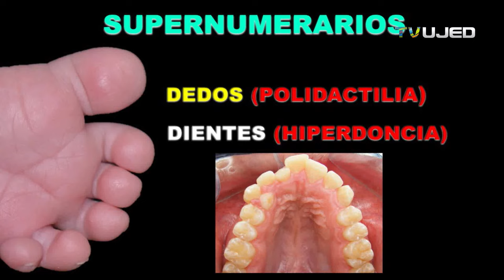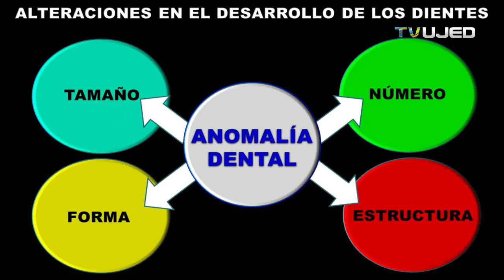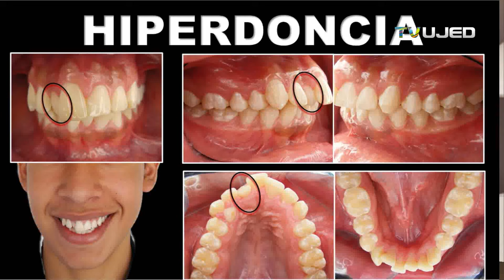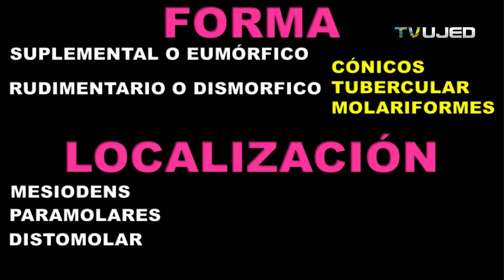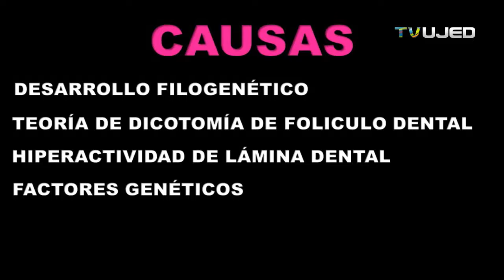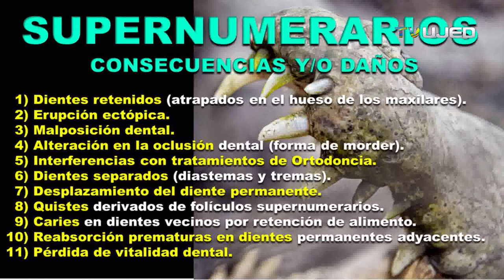DIENTE EXTRA (DIENTE SUPERNUMERARIO O HIPERDONCIA / ANOMALÍAS DEL NÚMERO DE DIENTES EN BOCA)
0:34 HIPERDONCIA
  1:25  FRECUENCIA SUPERNUMERARIOS
           (PREVALENCIA DIENTES EXTRA    /   INCIDENCIA DIENTES SOBRANTES )
  1:36 FRECUENCIA DIENTES SUPERNUMERARIOS EN DENTICIÓN PERMANENTE
  2:06 FRECUENCIA DIENTE SOBRANTES EN DENTICIÓN TEMPORAL
  2:20 UBICACIÓN DIENTES SUPERNUMERARIOS
  2:40 MESIODENT
  2:50 SUPERNUMERARIOS PREMOLARES
  3:00 DISTOMOLAR
  3:11 PARAMOLARES
  3:35 ANOMALÍAS DENTALES
  4:30 ANOMALÍAS DEL NÚMERO DE DIENTES
  5:41 CASO CLÍNICO DIENTE SUERNUMERARIO LATERAL SUPERIOR
  6:58 CLASIFICACIÓN POR FORMA DE DIENTES SUPERNUMERARIOS
  7:02 DIENTES SUPLEMENTARIOS (EUMÓRFICOS)
  7:24 DIENTES RUDIMENTARIOS (DISMÓRFICOS)
              DIENTE SUPERNUMERARIO CONICO
              DIENTE SUPERNUMERARIO TUBERCULAR
              DIENTE SUPERNUMERARIO MOLARIFORME
  9:14 CLASIFICACIÓN POR LOCALIZACIÓN DE DIENTES SUPERNUMERARIOS
  9:24 MESIODENT
  9:34 PARAMOLAR
  9:44 DISTOMOLAR
12:05 CAUSAS DIENTES SUPERNUMERARIOS
12:15 DESARROLLO FILOGENÉTICO
13:18 TEORÍA DE SENSIBILIDAD DE LA LÁMINA DENTAL
13:30 TEORÍA HEREDITARIA / TEORÍA GENÉTICA
15:30 CONSECUENCIAS O DAÑOS QUE OCASIONAN LOS DIENTES SUPERNUMERARIOS